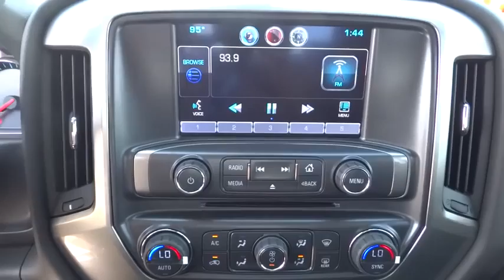2015 Chevrolet Silverado 2500HD Corpus Christi, Portland, Alice, Kingsville, Victoria, TX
2015 Chevrolet Silverado 2500HD
2015 Chevrolet Silverado 2500HD LT - Stock#: FF511260 - VIN#: 1GC1KVEG5FF511260

 2118 S Padre Island Dr